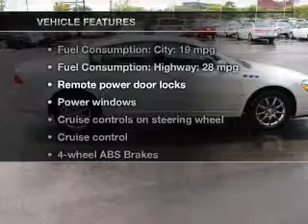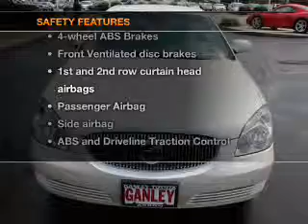2007 Buick Lucerne - Akron OH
Year: 2007
Make: Buick
Model: Lucerne
Trim: CXL
Engine: 3.8 liter 6 cylinder 12 valve
Transmission: 4-Speed Automatic
Color: White
Mileage: 66947
Address:
1345 E Market Street